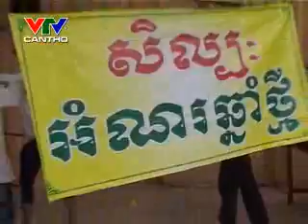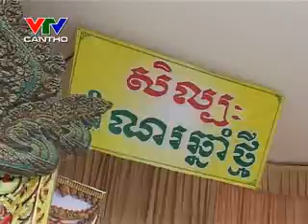Khmer Krom Students In Tra Vinh (Preas Tra Pang)